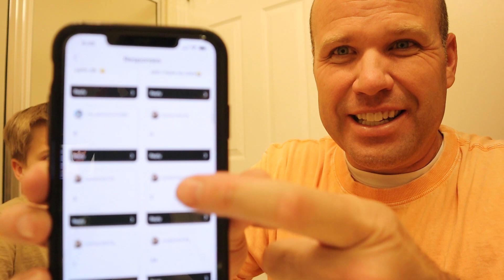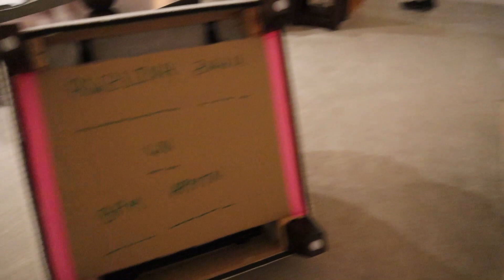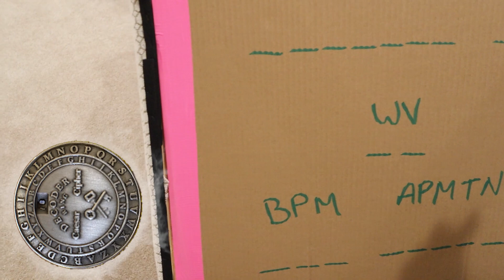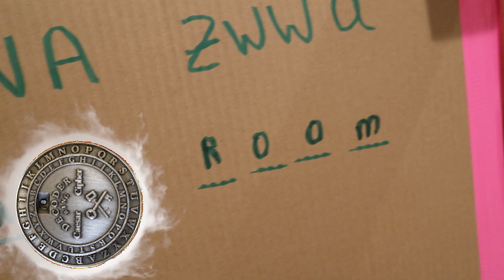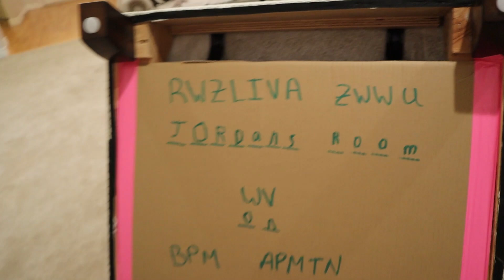Solving The Clues! Searching For The 2nd Mystery Ingredient! The DollMaker S3 E12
David and Ty race to solve the clues from Snake to find the 2nd mystery ingredient before Jordan catches them and the doll maker takes complete control over the family turning everyone into dolls!